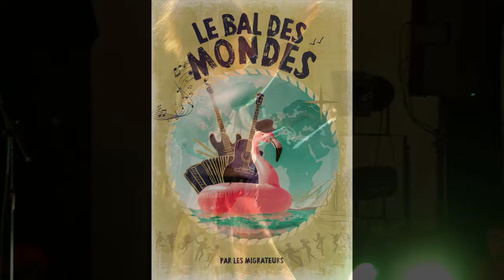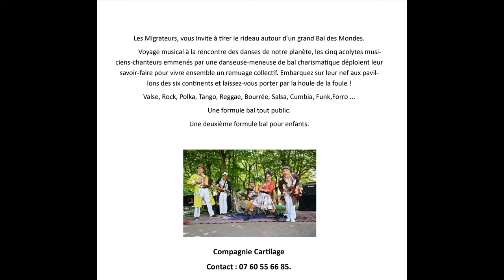Le bal des mondes festival le grand bivouac 2019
Les Migrateurs, vous invite à tirer le rideau autour d'un grand Bal des Mondes.
             Voyage musical à la rencontre des danses de notre planète, les cinq acolytes musiciens-chanteurs emmenés par une danseuse-meneuse de bal charismatique déploient leur savoir-faire pour vivre ensemble un remuage collectif. Embarquez sur leur nef aux pavillons des six continents et laissez-vous porter par la houle de la foule !
Valse, Rock, Polka, Tango, Reggae, Bourrée, Salsa, Cumbia, Funk,Forro ...
Une formule bal tout public.
Une deuxième formule bal pour enfants.
Cie Cartilage